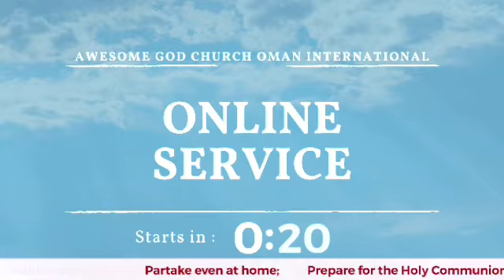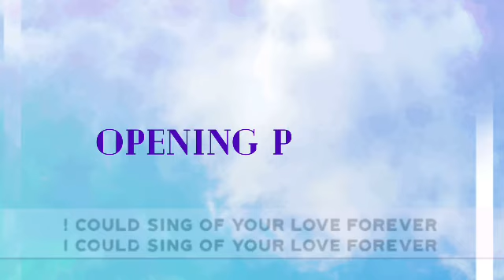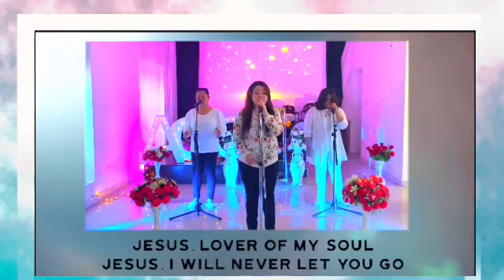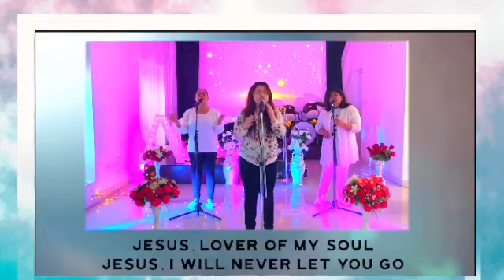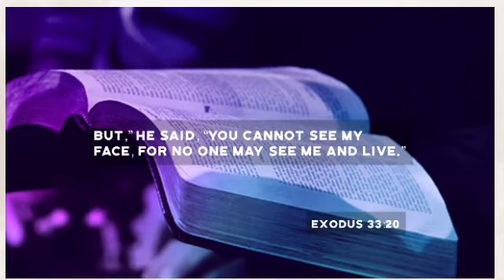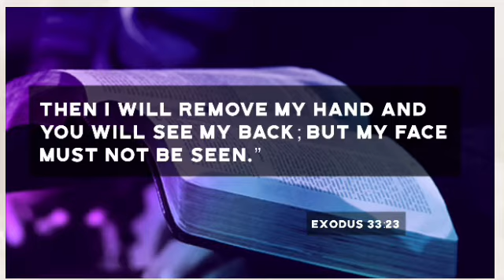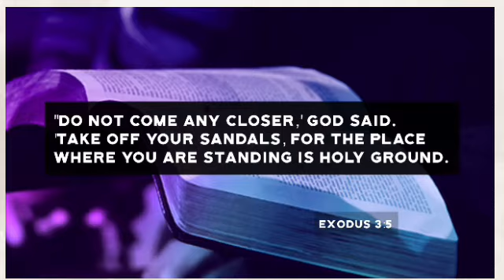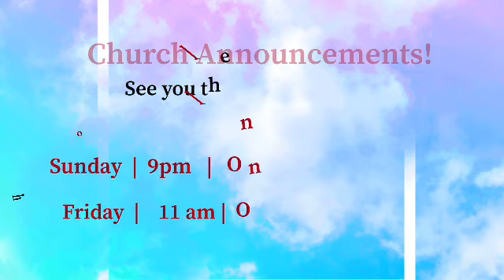AGC Online Worship Service (March 5, 2021)